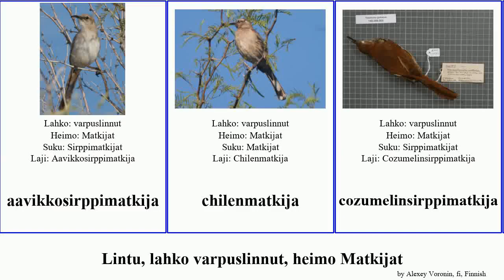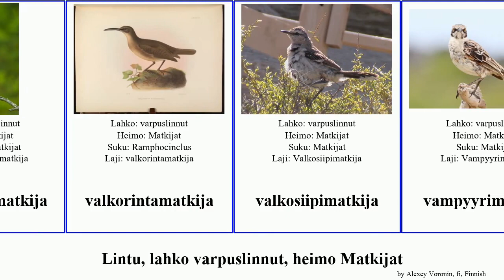Lintu, lahko varpuslinnut, heimo Matkijat bird silkkimatkija Kveekarimatkijat Darwininmatkijat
lintu lahko varpuslinnut, heimo Matkijat.
bird of Order Passeriformes Family mimid, language: fi.

aavikkosirppimatkija
chilenmatkija
cozumelinsirppimatkija
Darwininmatkijat
isomatkija
kaktusmatkija
kaktussirppimatkija
kaliforniansirppimatkija
keltanokkamatkija
Kveekarimatkijat
kylämatkija
lavertajasirppimatkija
marunamatkija
meksikonsirppimatkija
naamiomatkija
ruostesirppimatkija
sancristobalinmatkija
silkkimatkija
sinimatkija
Sinimatkijat
Sirppimatkijat
suomurintamatkija
taiturimatkija
tropiikkimatkija
täpläsirppimatkija
valkorintamatkija
valkosiipimatkija
vampyyrimatkija
vuorimatkija